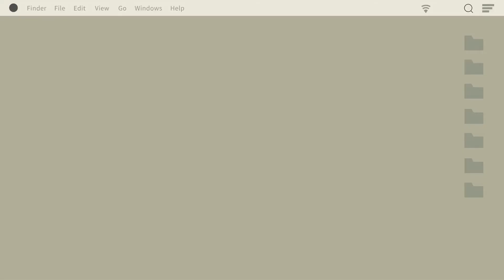Day in my Life #13 | Living in the Philippines | Sinigang sa Ricecooker